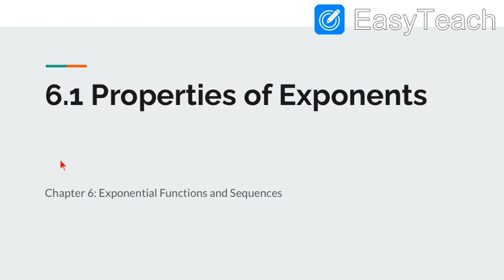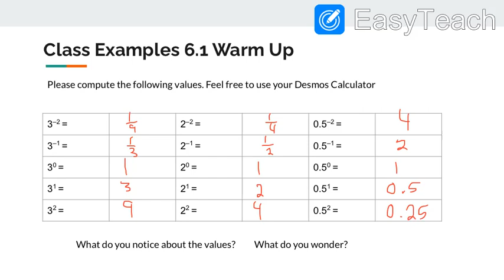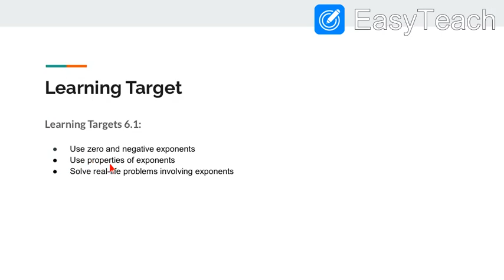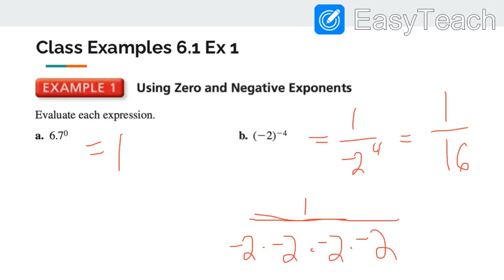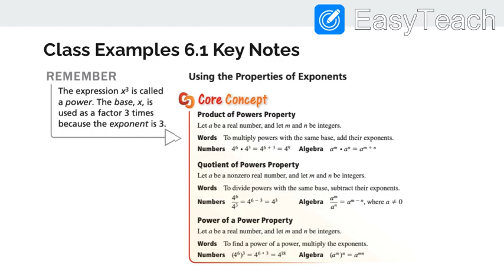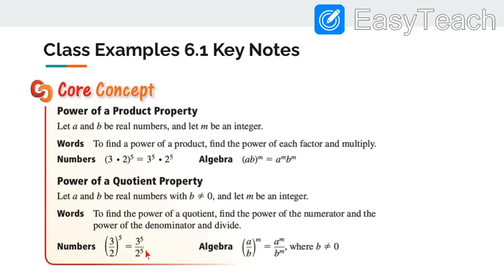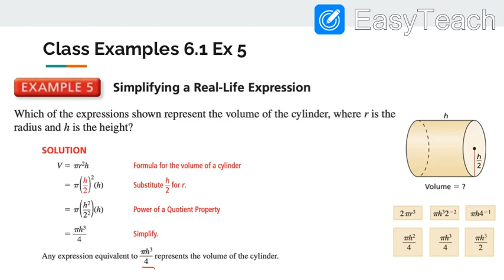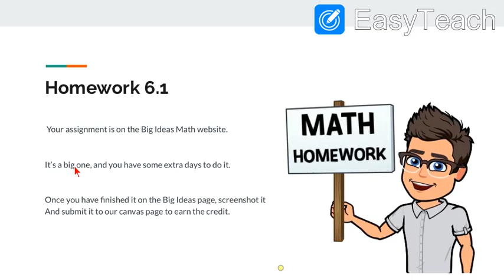6 1 Video Notes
Big Ideas Math
Algebra 1 Curriculum
Lesson 6.1 Properties of Exponents